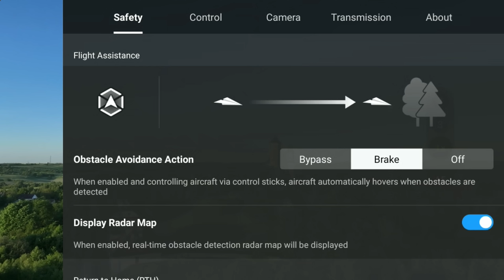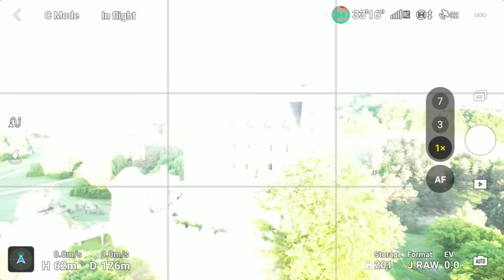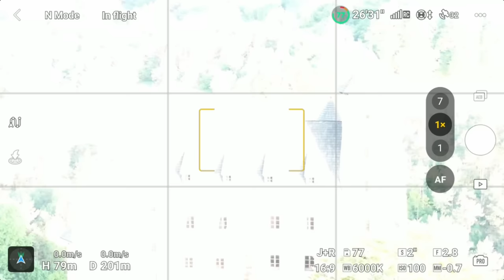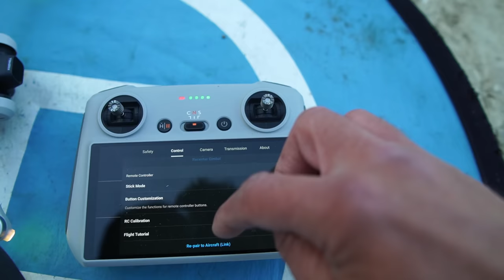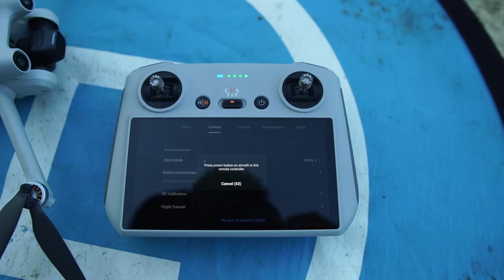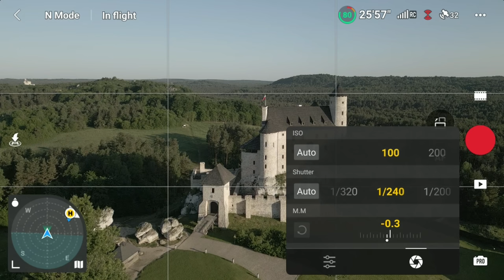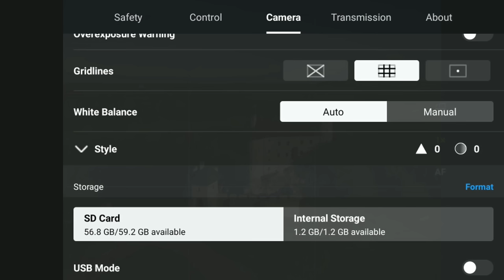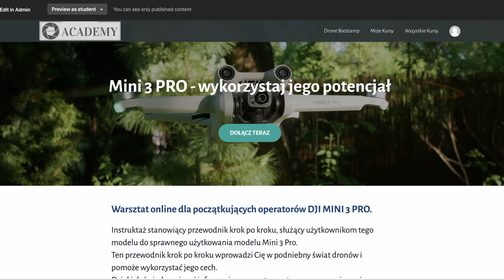Mini 3 Pro vs. Mavic 3 Pro - sesja porównawcza foto / video 4K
🕑 TIMESTAMPS:

0:00 Intro
1:06 Quizz - zgadnij, który jest który
2:02 Zaczynamy sesję
2:58 Mavic 3 Pro w akcji
16:55 Mini 3 Pro w akcji
26:35 Podsumowanie
27:08 Skorzystaj z moich doświadczeń